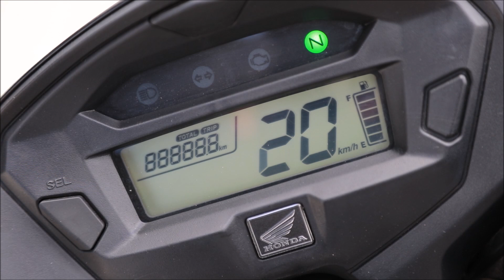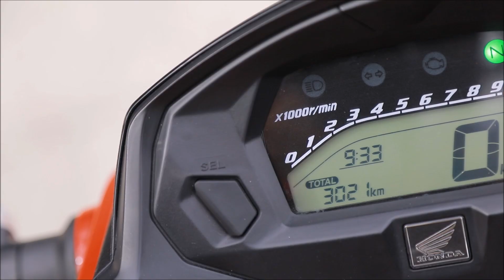Honda CG 160 2020 (Start, Fan e Titan): preços e detalhes